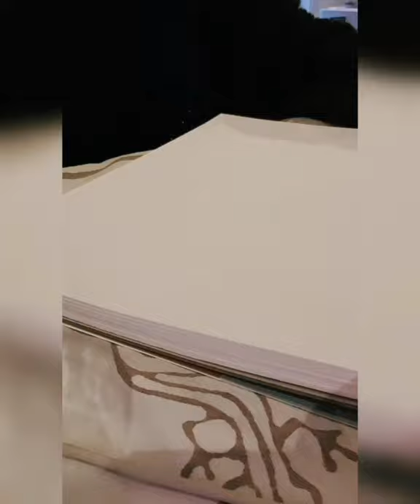Cookie Cutter Shark Timelapse Drawing Ball point pen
Etsy Shop